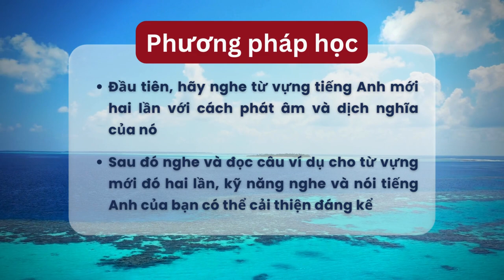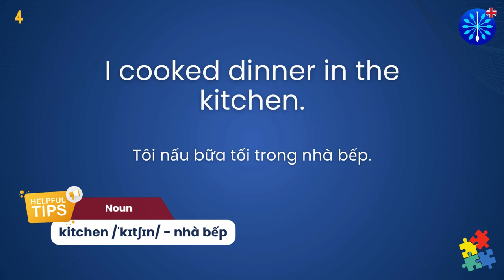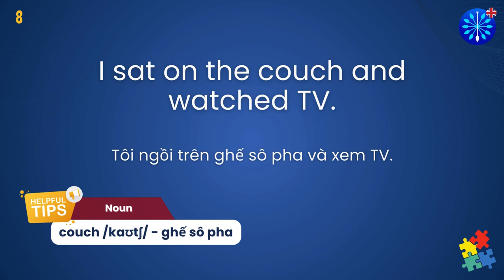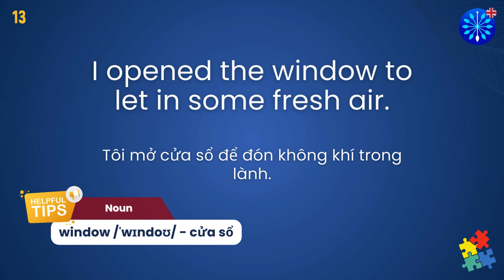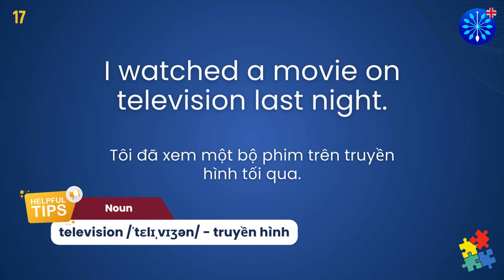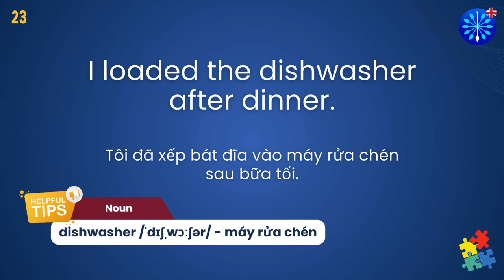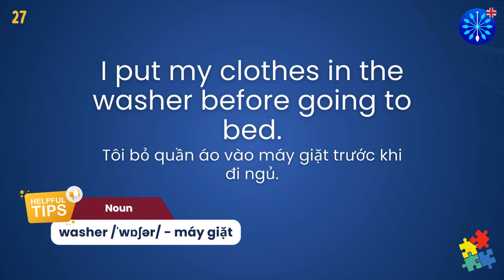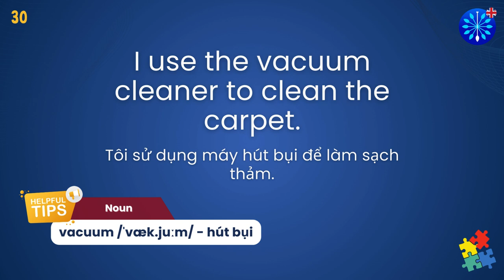Học Tiếng Anh | 60 từ vựng hữu ích liên quan đến nhà cửa 1/2 | Perfect for IELTS | Words & Samples